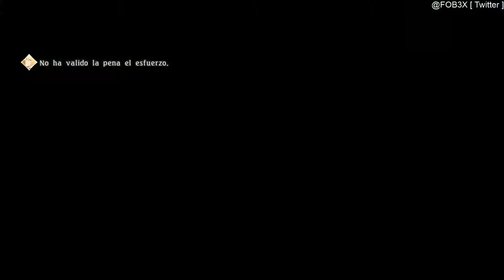Tales of Berseria, Gameplay #16 -la CACHONDA MAGILOU- ESPAÑOL [ PC, 1080p 60 FPS ]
Si queréis apoyar a nuestro canal, puedes hacerlo a través de este enlace para comprar juegos con rebajas extremadamente suculentas con el 20% 30% 40% 50% o incluso más !!

Si usáis Twitter podéis seguirme y ver mis estados actuales de lo que estoy haciendo con lo que juego en PC y en las consolas:

Los jugadores emprenden un viaje de autodescubrimiento adoptando el rol de Velvet, una joven cuya personalidad, antaño dulce, ha sido sustituida por una ira y un odio exacerbados producto de una traumática experiencia ocurrida tres años antes de los eventos de Tales of Berseria.

Un pulso entre la emoción y la razón...

En Tales of Berseria, los jugadores emprenden un viaje de autodescubrimiento adoptando el rol de Velvet, una joven cuya personalidad, antaño dulce, ha sido sustituida por una ira y un odio exacerbados producto de una traumática experiencia ocurrida tres años antes de los eventos de Tales of Berseria. Velvet se unirá a una banda de piratas que surcan los mares y recorren las distintas islas que conforman el sagrado reino de Midgand en esta nueva aventura desarrollada por el célebre equipo de la saga Tales of. Mutsumi Inomata, la veterana diseñadora de personajes de Tales of, ha realizado personalmente el diseño de Velvet, y el famoso estudio de animación japonés ufotable regresa para animar las sobrecogedoras cinemáticas del juego con su estilo único de contar historias épicas y emotivas.

Juego: Tales of Berseria
Plataforma: Descarga digital ( Steam ), Físico y Digital en PS4
Precio: 49.99€
Desarrollador: BANDAI NAMCO STUDIOS Inc.
Distribuidor: BANDAI NAMCO Entertainment.

Género: JRPG
Jugadores: 1
Idioma: Textos Español, Voces en Inglés y Japonés

Lanzamiento: 27 Enero 2017

MÍNIMO:

SO: Windows 7, 8, 10 (64-bit)
Procesador: Intel Core 2 Duo E8400 3.0GHz or AMD Phenom II X2 550, 3.1GHz
Memoria: 2 GB de RAM
Gráficos: GeForce 9800 GTX or AMD Radeon HD 4850
DirectX: Versión 9.0c
Almacenamiento: 15 GB de espacio disponible
Tarjeta de sonido: DirectX 11 compatible

RECOMENDADO:

Procesador: Intel Core i5-750, 2.66GHz or AMD Phenom II X4 965, 3.2GHz
Memoria: 4 GB de RAM
Gráficos: GeForce GTX 560 or Radeon HD 7870
DirectX: Versión 9.0c